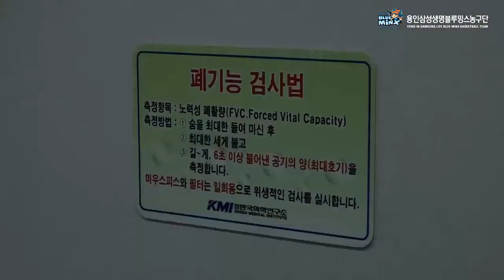블루밍스 건강검진 그리고 신체의 비밀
건강검진, 그리고 신체의 비밀.
운동복 대신 가운을 입고 나타난 블루밍스!
건강검진 중 감독님께 꼭 보여드려야 한다는
강계리 선수의 신체의 비밀은 과연?!